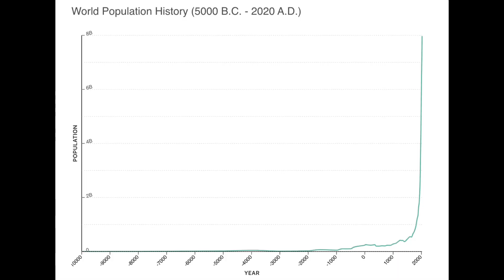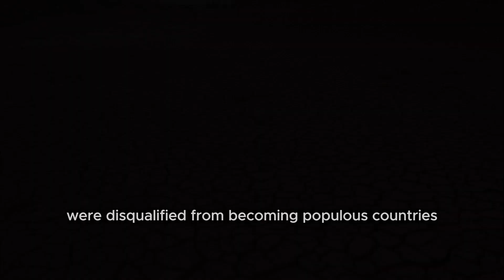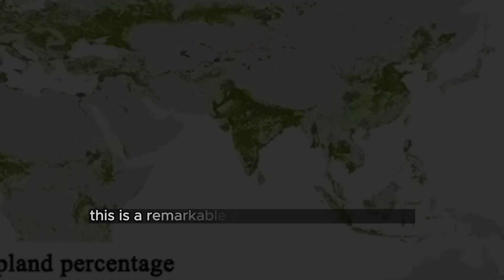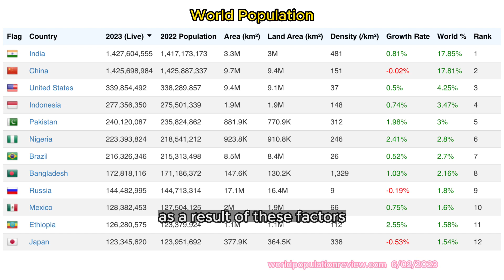How did China and India become so populous?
Out of 100 people in the world, 36 of them live in just two countries: China and India.
The land area of these two countries accounts for only 8.6% of the world's total. The fact that 36% of the global population is squeezed into this tiny 8.6% fraction of land suggests that there must be some special reasons behind it.